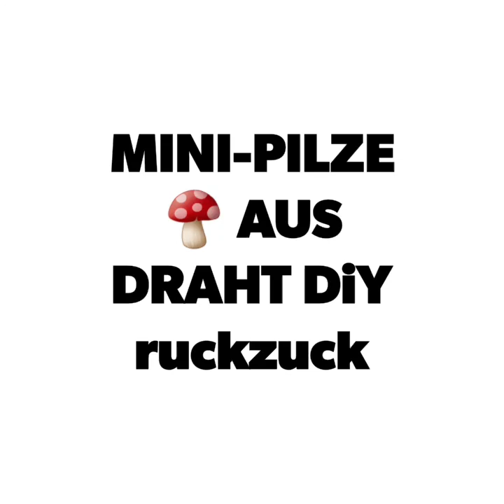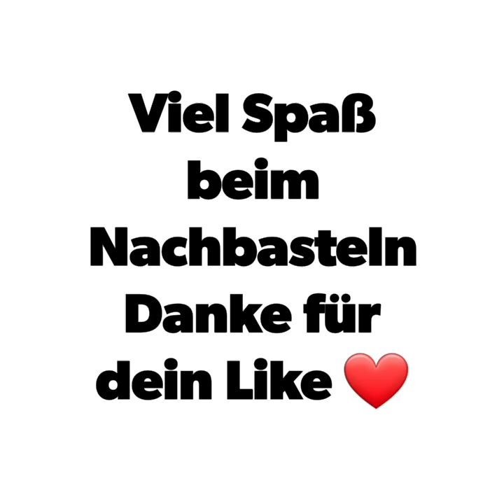Mini Pilze aus Draht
Heute zeigen wir euch wie Ihr kleine Drahtpilze basteln könnt, falls Ihr eine kleine herbstliche Dekoration sucht, oder  originelle herbstliche Anhänger an Ästen oder als Geschenkanhänger.
Eine wirklich schnelle, kleine Idee zum Nachbasteln, wie Ihr aus dünnen Draht, einfach und schnell biegen könnt.
Ich hoffe euch gefällt die Idee, weitere Ideen mit dünnen Draht und Biegedraht findet Ihr auch auf unserem Kanal,.
Viel Spaß beim Ausprobieren und Nachbasteln,
liebe Grüße Gaby